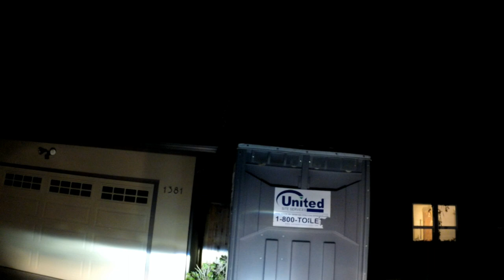США 2710: какой процент людей все же решают и остаются в профессии тестера на долгие года?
После обучения в вашей школе, какой процент людей все же решают и остаются в профессии тестера на долгие года? (Примерно, ну хотя бы как вам кажется)